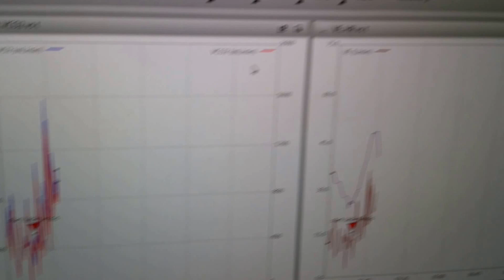The physiology of table tennis players measured with the new K5 at Macao University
Tests performed at the department of Sport and Physical Education of the University of Macao.

Get connected with "COSMED News" Facebook Page. and click "I Like"